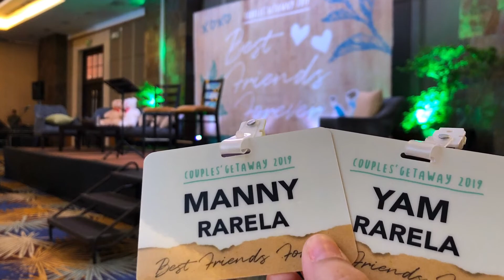2019 Couple’s Getaway Video Diary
2019 Couple’s Getaway in Summit Ridge Tagaytay video diary